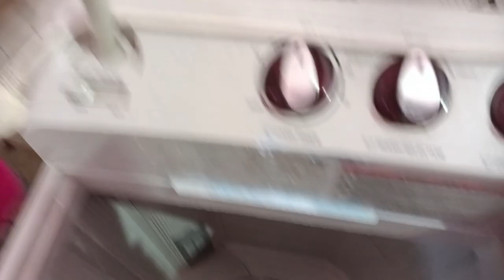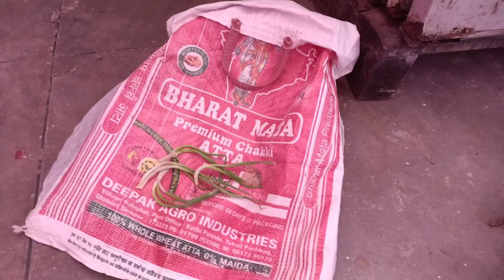Ghar ke kaam main hi thak jaati hu bimar hokar bhi lagi rahti hu jemewari se muhu nahi ferti kbhi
hello everyone welcome to my YouTube channel rajeevmomsolanhp🦋 everyone aaj ke video mein ghar ka hi Kam hai kaise Main Apne Ghar ke saaf Safai rakhti hun to please video ko full watch karna agar aapko acchi Lage to agar koi new hai to please mere video ko like karna aur subscribe karna mere channel ko aur comment karna Bell 🔔 icon ka button all per click karna na bhule jisse meri video ke har notification aapko milegi aur aap meri video ko dekh sakenge Main ek Garib Parivar se Hun mere Ghar ke jimmevari mein khud uthati hun isiliye aapko bol rahi hun please mujhe support kijiye mujhe aapki support ki bahut jarurat hai channel ko subscribe like comment aur video ko share Karen aur thank you so much aap sabhi ka ❤🙏🙏🍫👈